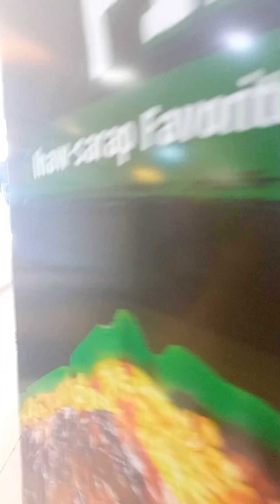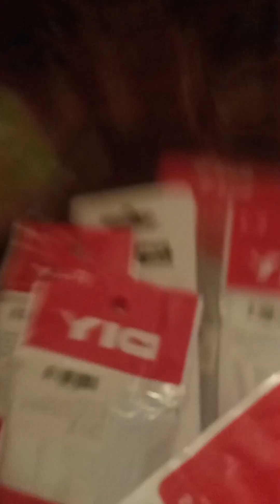A day in my life | Raizen Yumul.